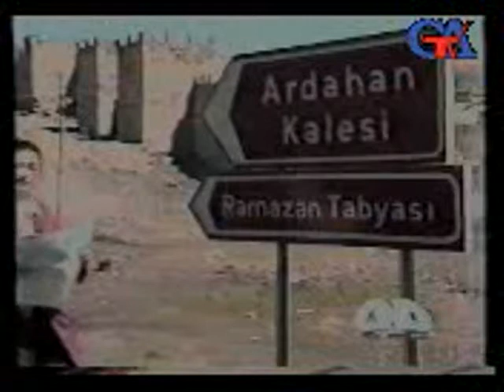ANS ERMENI SOYQIRIMI TÜRKÜN SÖZÜ 6 Bölüm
Azerbaijan Azerbaycan آذربايجان , Azerbaijan tabrizim tabriz